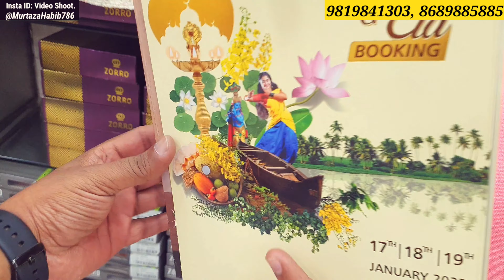Zorro Kurta Pajama Wholesale and Manufacturer in Mumbai Kurta Wholesale Market.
Zorro is a manufacturer of Stylish Kurta, Designer Kurta since 1975, they are is kurta wholesale business about 50 years, All kinds of collection they have like Boutique Taste in there Fabric, They Do export all over the world and India, if you want to purchase Kurta Pajama for Onam and Eid in premium quality fabric then please consider them once.
So do visit Shop once before buying online.
Office: Dfrnt Clothing Pvt Ltd. "ZORRO" (50 Years in Business Since 1975, Kurta Wholesale Market Mumbai, Kurta Pajama Manufacturer, Designer Kurta)
Office Address Shop No. 7 Malad Apartment Anand Road, Malad(W) Mumbai- 400064
Owners Number Jitu Bhai: 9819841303 / 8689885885, Landline: 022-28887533